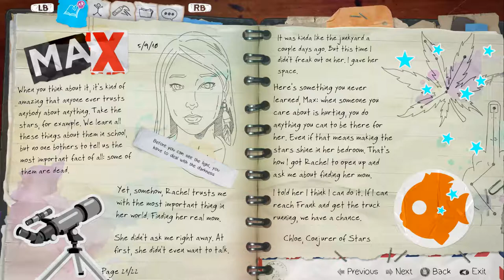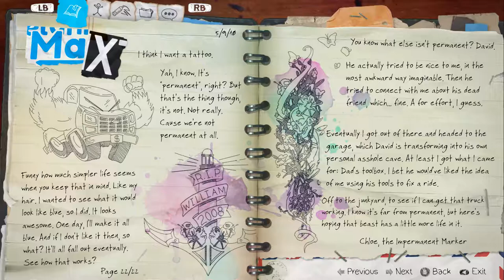Life is Strange BtS - Ep 3 Hell Is Empty 07 Junkyard - fixing car, Damon & Rachel